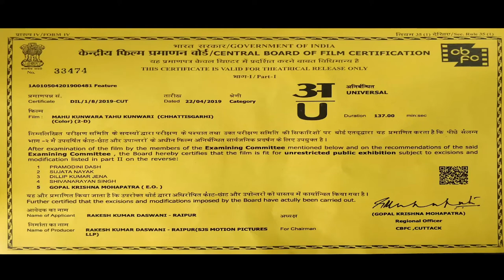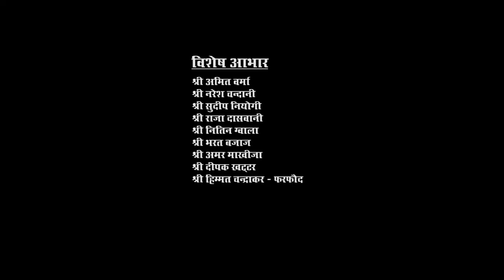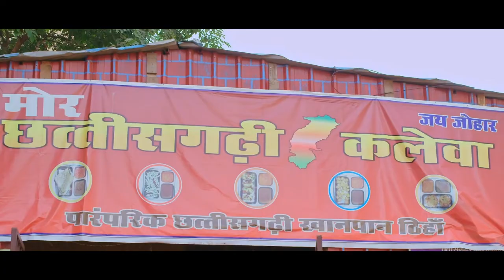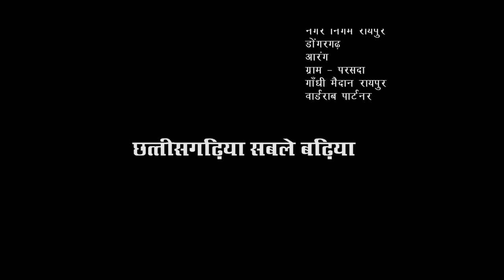Mahun Kunwara Tahun Kunwari I FULL MOVIE । महुँ कुँवारा तहुँ कुँवारी फुल फिल्म Mann Qureshi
PRODUCED UNDER BANNER OF

SJS MOTION PICTURES JRV FILMS, SHUBH FILMS, SWAPNIL FILM PRODUCTIONS

Producer

Neeraj Vikram, Rocky Daswani, Manoj Verma

Director

Manoj Verma

Cast

Mann Qureshi, Akash Soni, Elsa Ghosh, Pushpendra Singh, Sanjay Mahanand, Anuradha Dubey, Anjali Singh, Raju Sharma, Hemlal Kaushal, Nishant Upadhyay.Pradeep

Sharma, Vikram Raj, Suresh Gondale.

Lyrics

Manoj Verma

Preetam Pahadi

Sanjay Mahanand Madan Chauhan

Sube Singh Chauhan

Singers

Sunil Soni

Madan Chauhan

Alka Chandraker

Garima Diwaker

Champa Nishad

Anurag Sharma

Camera Man Toran Rajput

Editor

Tulendra Patel
Asst. Director Anthony Gardia Tulendra Patel

Production Manager Santoshi Sahu

VFX

Gautam Kumar

Illusion VFX

DI

Vinod Raje

Swapnil Digital Studios

Make-up

Tarini Prasad Dubey (Gora)

Recording Studio Swapnil Digital Studios

Audiography

Prabodh Ranjan Sahu Swapnil Digital Studios

Post-Production

SWAPNIL DIGITAL STUDIOS

Re Post - Cg Re-Uploading